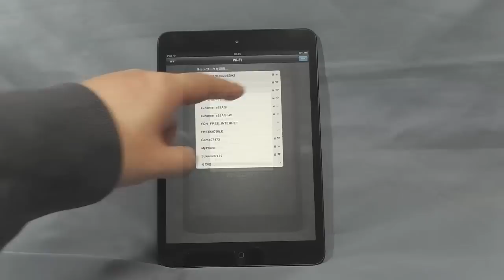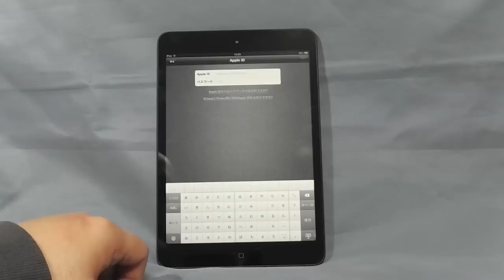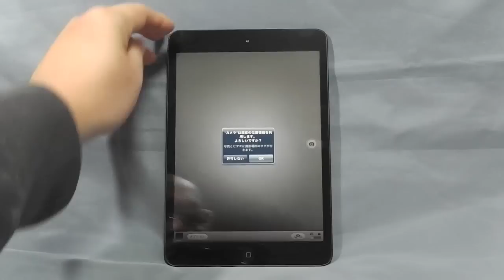iPad mini 開梱レポート